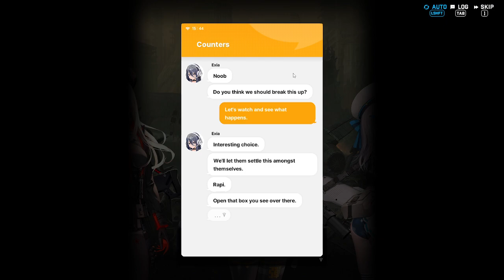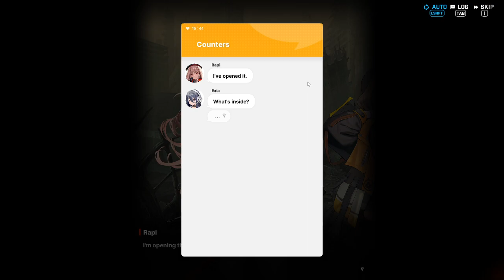[Goddess of Victory: Nikke] 8-12 Stage